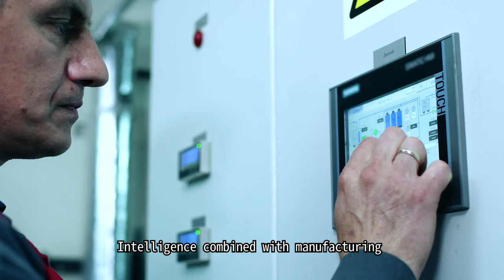TECO Image Film - Intelligence & Automation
【Smart Factory Solution】
"TECO Motor Stator Automated Production Center"which consists of robotic arms with 3D visual sensors, automated guided vehicles (AGVs), and automated coil winding machines, forming the largest and most complete industrial motor smart production line in Asia.

【Smart Logistics】
"Cloud Logistic Smart Maintenance Service"via IoT and AI technologies, provide precautionary repair and maintenance for vehicles, temporary help service, and big-data analysis for repair/maintenance record. The electric vehicles of Taiwan Pelican Express can be coupled with cloud-end repair and maintenance service, facilitating grasp of power volume and temperature level.

【Smart Community】
Via Energy Managing System (EMS), manage and maintain community micro-grid, to assure its normal operation and efficacy. TECO can also be imported into community-scale applications to promote green energy and contribute to energy conservation and carbon reduction.

【Smart  Retail】
The Smart AGV platform adopts TECO’s DC servo motors and drivers and whole self-development control system. It provides outstanding real-time localization, accurate pass-through capability, and excellent dynamic obstacle avoidance.
Based on the Smart AGV platform, it provides various customized application, such as food and drink delivery, stop transportation in factory, public services, infectious waste collection, and safety navigation.